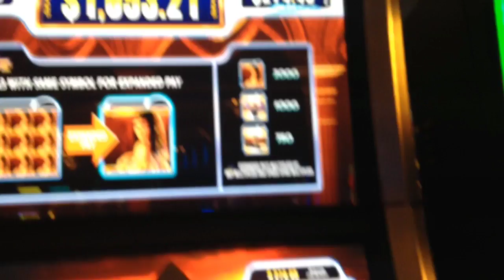SPEED SPINS - Lady of Egypt slot machine Bonus with Major Jackpot Win!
This is WMS Speed spins series Lady of Egypt slot machine max bet bonus and major jackpot win. They just installed these at my local so I gave a try. It doesn't seems like money maker game because of low paytable but it something different to play. I might try couple more times.